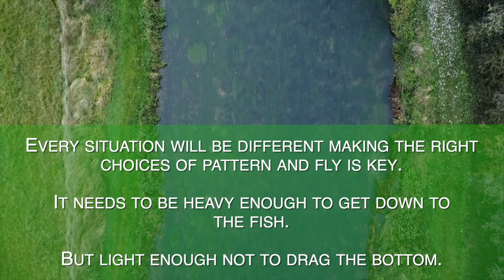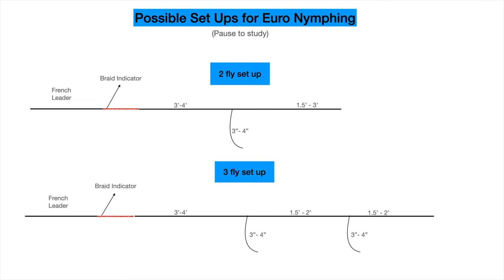Euro Nymphing, what is it and how to fish it.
CZECH NYMPH: AND OTHER RELATED FLY FISHING METHODS. By Karel Krivanec & friends. Third Edition.

The Fly Fishing Bible of Nymphing: A Complete Playbook for Fly Fishing with Nymphs
by Paul Gaskell and John Pearson

I had grand plans for this video but in the end the constraints of filming and fishing on my own meant that alas it is not the video I wanted to put out. The subject matter is vast as well as complex. Even with a camera crew I would toil to cover the nuances of this way of fishing in a series of videos.

Instead I hope it gives you a flavour of the method and helps to motivate you into giving it a go. I cannot recommend the two books enough if you want to burrow deep into the weeds of the method. I have used the term 'Euro Nymphing' as an umbrella term for all the various aliases Czech Nymphing, French Nymphing, Spanish Nymphing, Tight Line Nymphing, Contact Nymphing. I am sure there are many more terms used but essentially it is Nymphing.